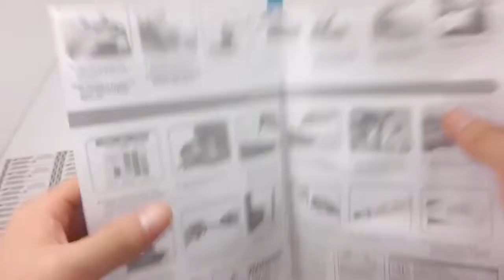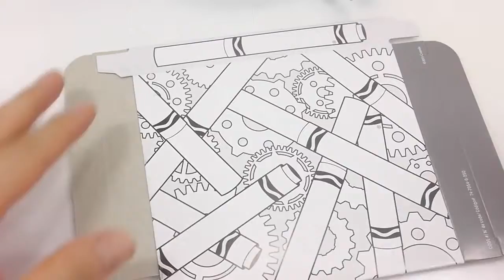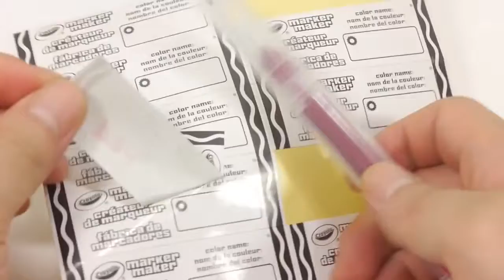How To Make Your Own Color Markers Crayola Maker Play Kit Easy DIY